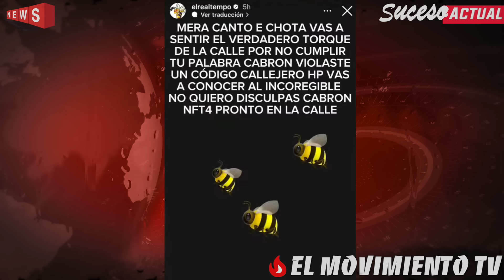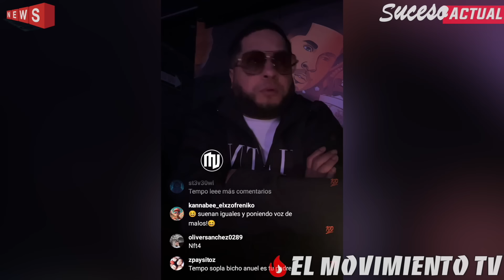¡GUERRA! ¡Cosculluela ROMPIÓ LA PALABRA y volvió a cantar ‘Santa Cos’ (TIRAERA a Tempo) en vivo!